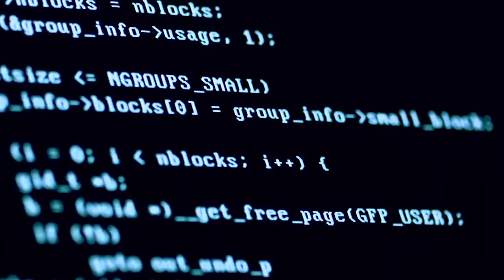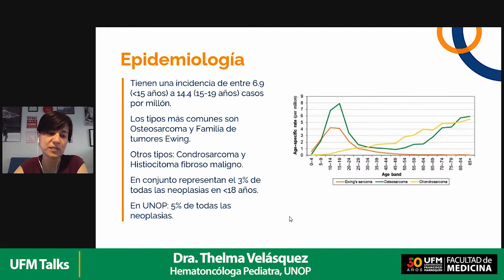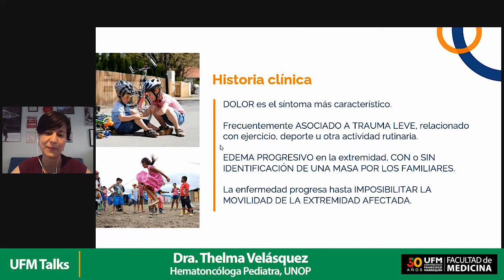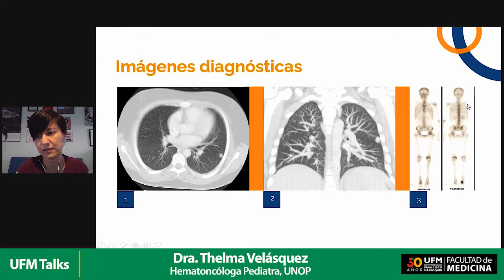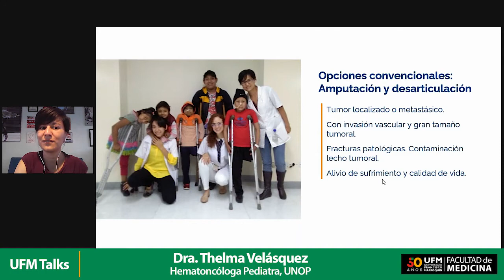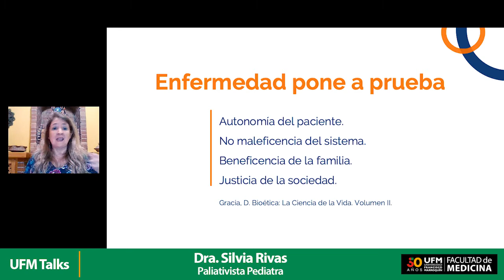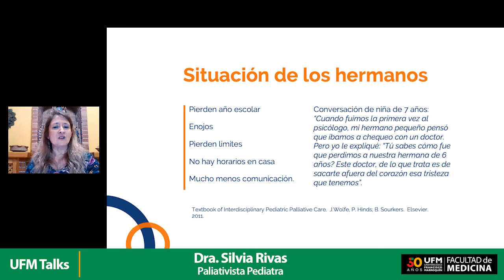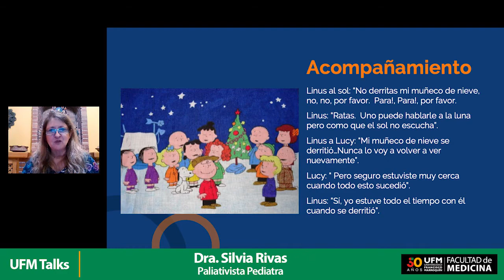Sarcomas y cuidados paliativos ¿Existe una mejor calidad de vida? | UFM Talks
La hematoncóloga pediatra, Thelma Velásquez y la paliativista pediatra, Silvia Rivas, analizaron cómo se puede mejorar la calidad de vida de los pacientes pediátricos con cáncer. En esta UFM Talk, las especialistas ofrecen importantes recomendaciones para que los niños y sus familias puedan afrontar esta enfermedad.

La doctora Silvia Rivas resaltó la importancia de la comunicación y la vinculación de los niños en su propio tratamiento. Este segundo factor se puede dar en un enfoque abierto donde los menores conocen su diagnóstico, intervienen en la toma de decisiones, expresan sus dudas y emociones, y se sienten acompañados en el proceso.

La paliativista pediatra explicó además que el dolor en enfermedades crónicas, como el cáncer, no es tratado adecuadamente. Por ello asegura que se requiere de hospitales que ofrezca asistencia y calidad de vida a los niños con cáncer y sus familias.

“Como institución de oncología pediátrica tenemos que ponernos a prueba. Comprender al paciente y permitirle una autonomía”. — Silvia Rivas

Por su parte, la doctora Velásquez explicó que para ofrecer una mejor calidad de vida y evitar el fallecimiento de pacientes con tumores óseos, es necesario un tratamiento de quimioterapia y cirugías agresivas como amputación y desarticulación. Procedimientos que dependen del avance de la patología.

“El momento de hacer la cirugía es muy difícil, pero al final estos niños no viven sufriendo por dolor”. — Thelma Velásquez

La especialista en oncología pediátrica explicó que el dolor en este tipo de cáncer es el síntoma más característico y está vinculado a un trauma leve, situación que puede llegar a imposibilitar la movilidad de la extremidad afectada y generar fracturas, según expuso la doctora Velásquez.

Organizado por:
Facultad de Medicina